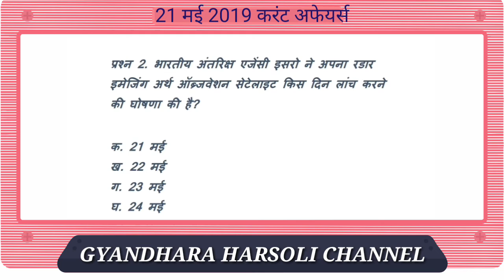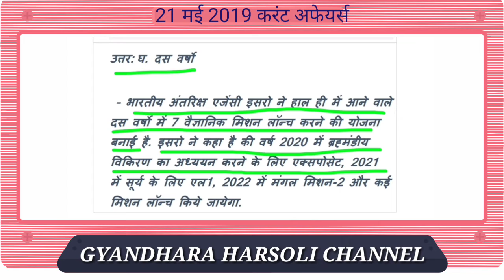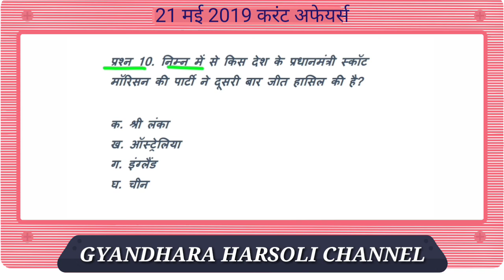21 May 2019 current affairs in Hindi/SSC CGL CPO RRB JE NTPC/today's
21 May 2019 current affairs /daily current affairs in Hindi/GK in Hindi/21 May current affairs by gyandhara Harsoli channel/21 मई करंट अफेयर्स /आज की करंट अफेयर| aaj ki current affairs| today current affairs
Text video:- 22 May current affairs

# 21_may_current_affair
# current_affairs_2019